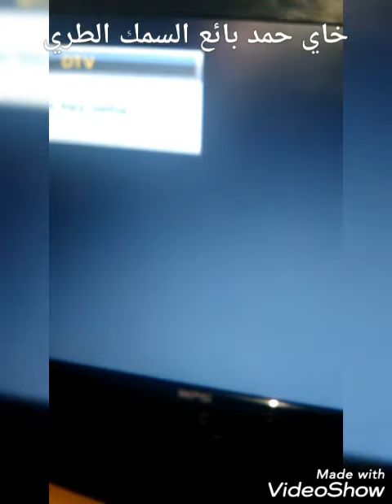tnt dtv en television